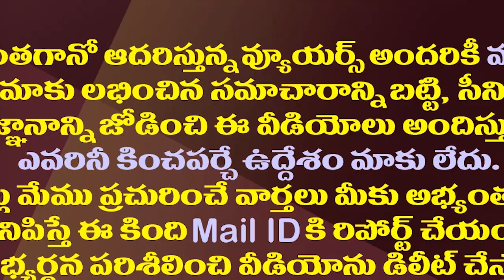పవన్ తో భేటీ ఎఫెక్ట్ చంద్రబాబుపై ఏ రేంజిలో ఉందో చూశారా||How effect of meeting Pawan on Chandrababu?